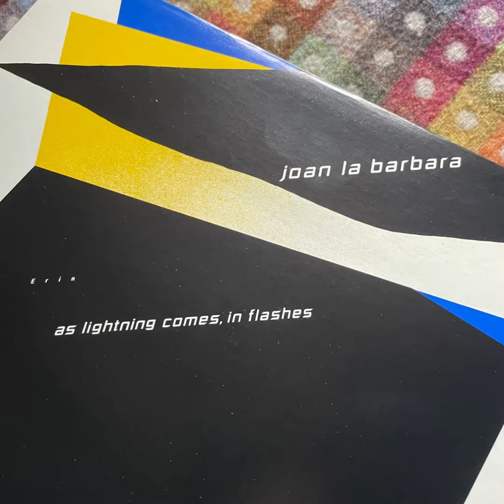Joan La Barbara "Reluctant Gypsy" / "As Lightning Comes, In Flashes" 1980-1983 Wizard